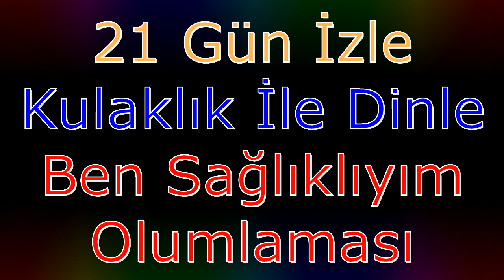BEN SAĞLIKLIYIM (Olumlama Müzikleri)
► Ben Sağlıklıyım ve alfa frekans telkin video ile sağlıklı yaşam için olumlamalar. Sağlıklı olma üzerine kuantum olumlama cümleleri.

Sayın Sibel UÇ hanıma desteklerinden dolayı saygılarımızı sunarız.

✿▬  AÇIKLAMA ▬✿
► Ben Sağlıklıyım Olumlaması (10 Minute Relaxation Break - 15hz320 10hz640 - BinauralBeats1 + Triangle - telkin)
Bir şeyi 40 kere söylerseniz olur. Üründe olumlama cümlesi defalarca kere tekrarlanmıştır. Ürünü sürekli dinleyerek cümleleri içinizden otomatik olarak tekrarlıyor olana kadar devam etmelisiniz. Günün birinde kendinizi cümleleri içinizden otomatik olarak tekrarlarken bulduğunuzda çok keyif alacaksınız.
Bu üründe ilk 3 dakika 20 saniye boyunca yavaş yavaş 15hz'den 10hz'ye düşüş gerçekleşiyor. Sonra geri kalan 6 dakika 40 saniye boyunca 10 hz olarak alfa frekans'da devam ediyor.
Sağ kulaktan; "Ben Sağlıklıyım", ile beynin analitik sol yarısına hitap edilmiş,
Sol kulaktan; "Sen Sağlıklısın" ile de beynin hayal gücünün kuvvetli olduğu sağ yarısına seslenilmiştir.
Ayrıca bazı bölümlerde olumlamalar ters method yöntemi ile seslendirilmiştir.
Bu üründe sesler duyulmaktadır.
NOT: OLUMLAMA CÜMLESİ SİZDEN, HAZIRLAMASI BİZDEN.
Sizler için "tek cümleden" oluşan ve adına OLUMLAMA dediğimiz ürünleri hazırlamamızı isteyebilirsiniz. "OLUMLAMA" olarak hazırlanmasını istediğiniz cümleleri aşağıdan "YORUM" bölümünden bize bildiriniz.

✿▬ UYARILAR! ▬✿
★ Meditasyon müzikleri yalnızca kendini daha da geliştirme, öğrenme, motivasyonunu arttırma,  deneyim kazanma, rahatlama ve tecrübe edinme sebebleriyle hazırlanmaktadır.
★ Önerilerimiz veya ürünlerimiz alternatif tıp olarak değerlendirilemez. Kanalımızda bulunan videolar tedavi etmek için değil, kişisel gelişime yardımcı olmak ve hayat kalitesini arttırmak için tasarlanmıştır.
★ Lütfen, hastalık ve sorunlarınızın teşhis ve tedavisi için yetkili  bir hastaneye, hekime başvurunuz.
▼ ▬ Bilerek ya da bilmeyerek bu uygulama; ▬ ▼
★ Epilepsi ve Sara Hastalarında,
★ Kalp Pili Takanlarda,
★ Hamile bayanlarda kullanılmamalıdır!
★ Psikolojik ilaç kullanımında doktorunuza danışmalısınız.
★ Bu uygulama alkol veya benzeri kimyasal ile kullanılmamalıdır.
★ Hiçbir zaman, BPT CD’leri araba kullanırken ya da yüksek dikkat gerektiren bir iş ile meşgulken dinlenmemelidir.
★ İstenilen etkiyi yakalamak için mutlaka her gün en az bir kere ve 21 gün aralıksız dinlenmelidir.

✿▬ TAVSİYELER ▬✿
★ Sessiz bir ortamda rahat bir sandalyeye oturarak veya mümkünse uzanarak kullanın.
★ Meditasyonu başlattıktan sonra gözlerinizi kapatın ve rahatlayın.
★ Kulaklık ile dinlemeye özen gösteriniz.
★ Seans sırasında mümkün olduğunca sakin ve rahat kalmalıdır.
★ Daha fazla bilgi için ürünün belgelerine ve gevşeme Kılavuzu'na bakın.